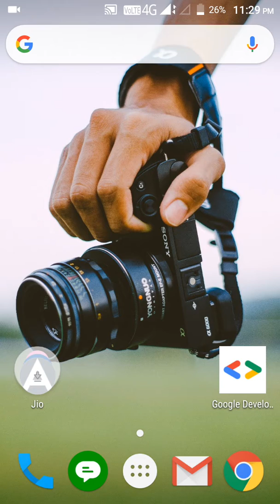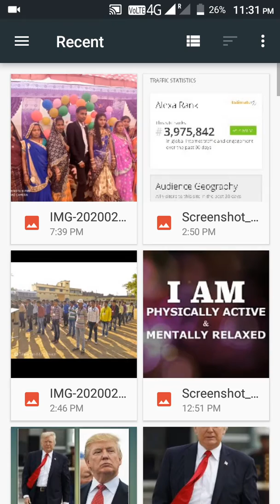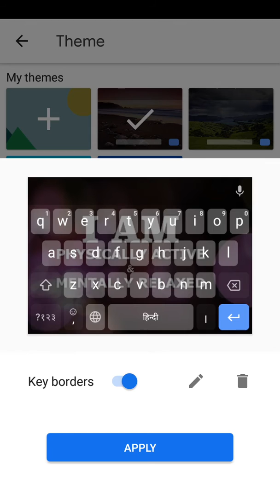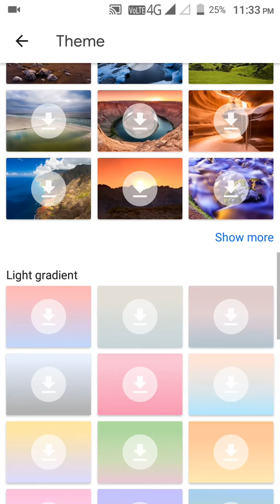How to change theme on Google keyboard||Gboard theme setting in hindi by PCGYAN1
Hindi video and explain you how to change theme on Google keyboard.

गूगल कीबोर्ड सेटिंग्स को इसमें इस वीडियो में बताया गया है।

कि कैसे आप अपने फोटो को बैकग्राउंड के रूप में यूज कर सकते हैं।
गूगल के द्वारा कितने सारे फोटोस आपको दिए गए इसे भी यहां आप जान सकते हैं।

Android_keyboard ki setting Hindi me